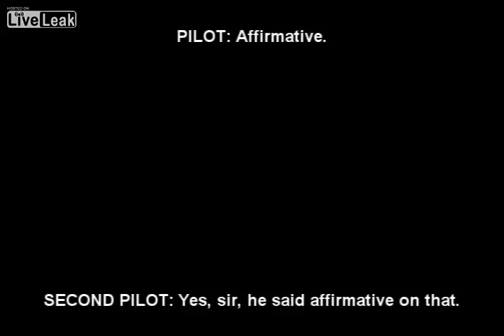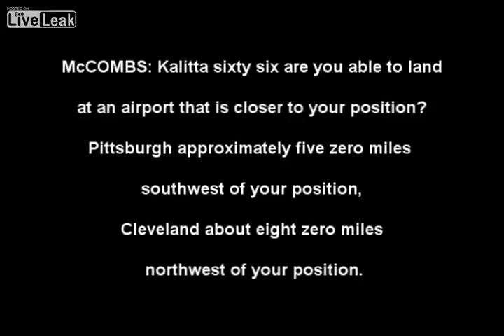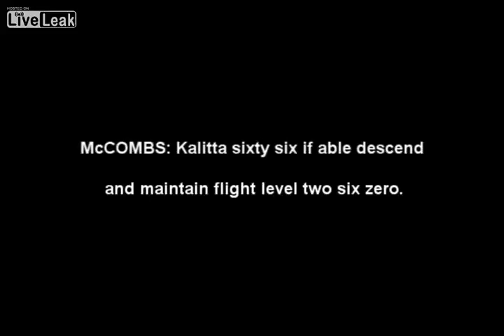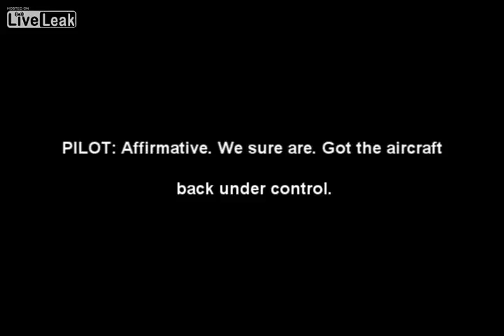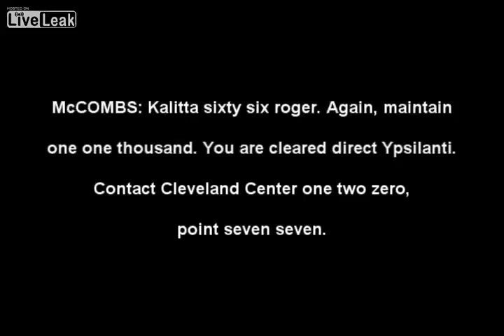What a Pilot Sounds Like With Extreme Hypoxia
I got this clip from the NATCA Archie Awards, where NATCA gives out awards for the best ATC. Remarkably, the captains inability to turn on autopilot requires him to have to work in order...
RIDDLE : One snowy night, Sherlock Holmes was in his house sitting by a fire. All of a sudden a snowball came crashing through his window, breaking it. Holme...
Southern Aeromedical Institute (S.A.M.I.), located in Melbourne, FL, provides high altitude training for pilots around the world. The High Altitude Chamber p...
(Exclusive)(old damaged video) As far as I know is the first time this video has been made readily available to the GP when I posted this on Youtube. ;) Flig...
Courtesy of liveatc.net. The most logical explanation for this event is that the pilot fell victim to hypoxia while at altitude.
Passenger Falls Out Of Plane Over Ocean: Pilot Radios 'Mayday' Off Florida Coast Passenger Falls Out Of Plane Over Ocean: Pilot Radios 'Mayday' Off Florida C...
A mix of funny air traffic control conversations recorded over the years on Liveatc.net. All recordings are of flights landing or departing JFK airport in Ne...
F-16's out the 388th Fighter Wing. Hill AFB.
TAMPA, Fla. - Doug White and his family had just enjoyed a smooth takeoff and were ascending through the clouds when the pilot guiding their twin-engine plan...
At Fort Dodger Flight Service Station N9815L somehow got into the clouds and he lost control of the aircraft. This is the audio of what happened. Also there ...
Hypoxia (also known as Hypoxiation or Anoxemia) is a condition in which the body or a region of the body is deprived of adequate oxygen supply. Hypoxia may b...
WARNING FOUL LANGUAGE! FULL STORY HERE.
American test pilot Chuck Yeager flew a plane through the sound barrier on October 14th, 1947. Some say only the Wright brothers -- Orville and Wilbur -- can...
In March 2009, the Sea Grant programs of Connecticut and New York awarded nearly $820000 in Long Island Sound Study research grants to five projects that ar...
Miami Center Audio courtesy of the FAA See the NATCA Press Release   HEROIC CONTROLLERS COACH ...
Audio transmission between air traffic control and pilot of Asiana Airlines Flight 214.
Some people you may recognise feeling the effects of mild Hypoxia (lack of oxygen to the brain) Tingling, Fatigue, Cognition problems, Headache, Sound famili...
On April 23rd, 2012, a United Airlines Airbus A320 operating flight 224 from Chicago to Boston was on approach to runway 22L at Logan airport when most of it...
Rescue crews search an area southeast of Miami after a pilot reports in a mayday call to authorities that a passenger fell out of his small plane into the ocean.
funny videos funny pranks funny vines funny funny cats funny cat videos funny animals funny fails funny songs funny dogs funny videos funny pranks funny vine...
Kent State University professors of exercise physiology, psychology, and aeronautics study the effects